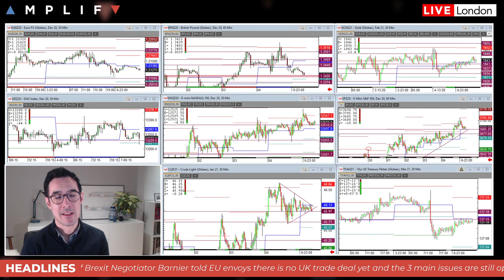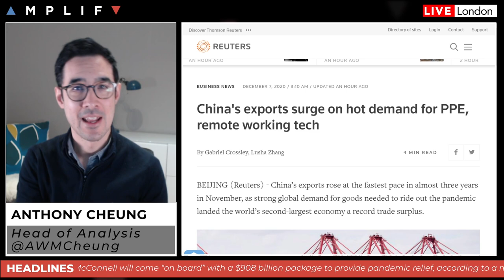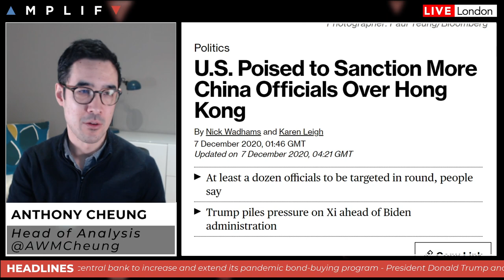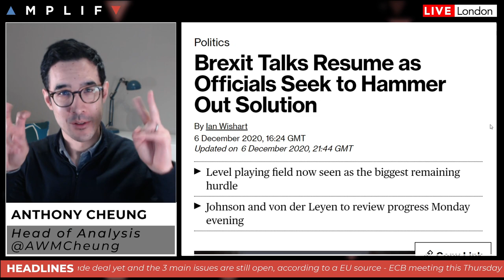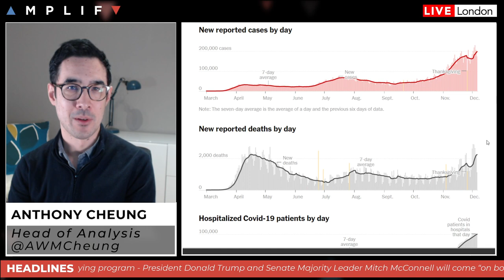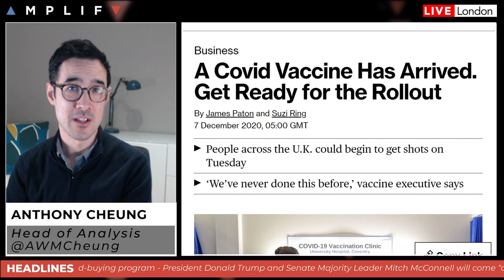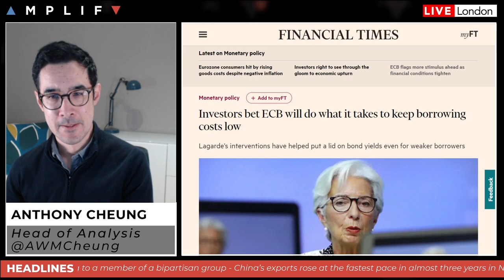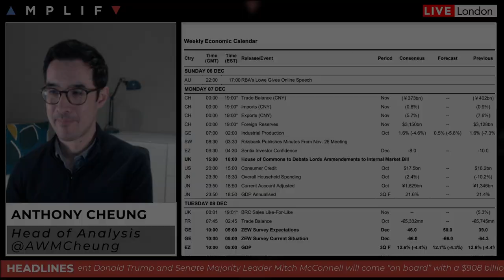This Week In Markets: 7th - 11th December 2020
- Summary of market sentiment and headlines in play at the EU open (00:00)
- China’s exports rose at the fastest pace in almost three years in November (2:44)
- US poised to sanction more Chinese officials over Hong Kong (3:47)
- Brexit focus increases as talks look to reach a compromise as soon as today (4:43)
- Pandemic relief talks on on Washington important for trade this week (9:21)
- As UK rolls out vaccine this week markets wait the US FDA ruling on Thursday (12:21)
- ECB expected to increase and extend the PEPP this week (13:48)
- Summary of main calendar events for the week ahead (16:04)